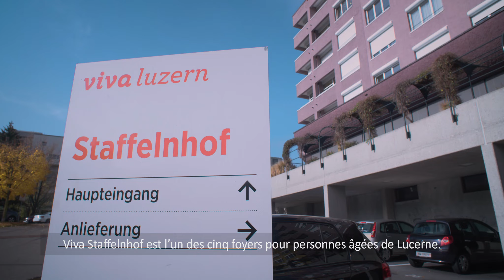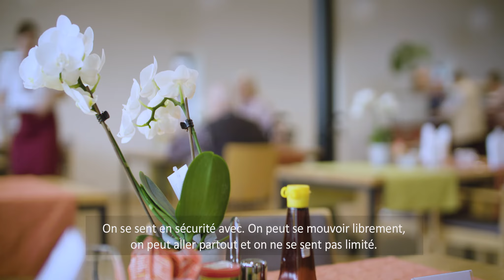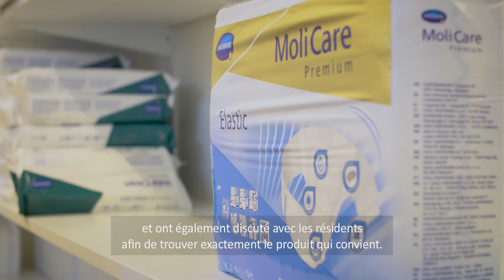MoliCare Elastic en test au centre pour personnes âgées Viva Luzern Staffelnhof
La nouvelle MoliCare Elastic se prête particulièrement au soin de personnes incontinentes. Le centre pour personnes âgées Viva Luzern Staffelnhof a testé le produit pendant les soins au quotidien.